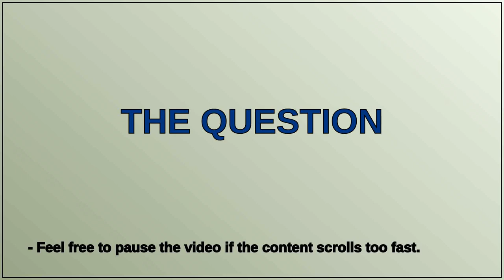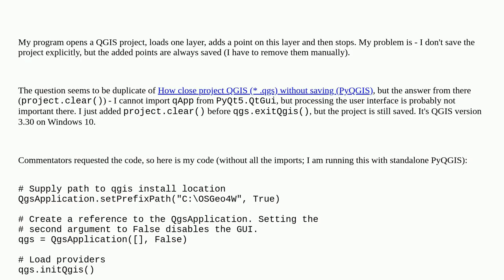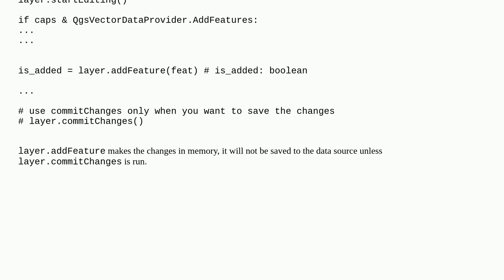Closing QGIS project without saving using PyQGIS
A special thanks goes out to the community

  pyqgis